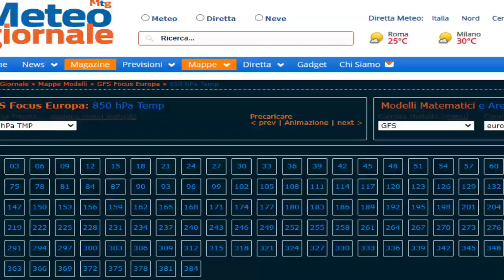Previsioni meteo Italia, ATTENZIONE!Prossime settimane possibile caldo estremo con punte di 40 gradi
GRAZIE PER GLI ABBONAMENTI DI PIETRO BENEVENTI, GIORGIO LUCIANO